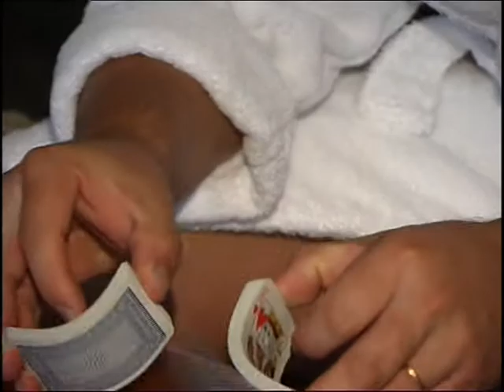Vuokatin Aateli Kreivi